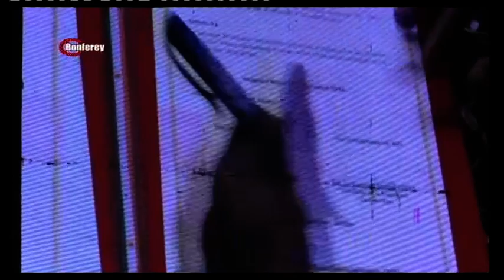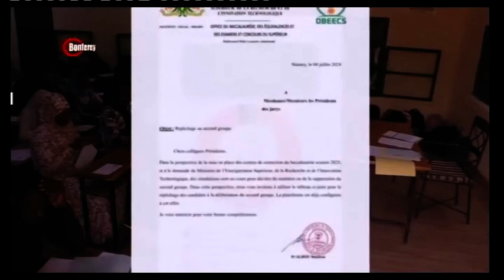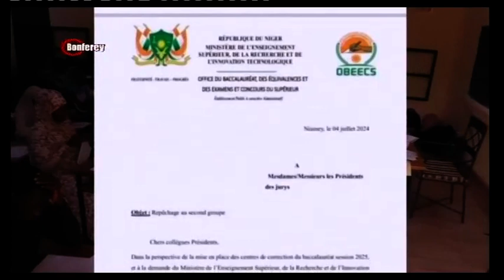Journal 6 Juillet 2024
JT Bonferey 6 juillet 2024